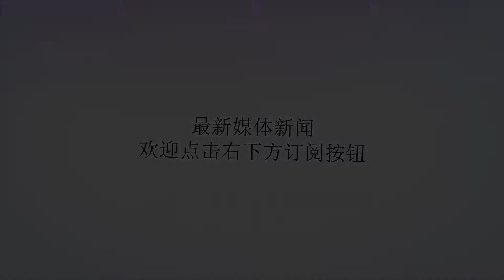俄国防部：美国扩充攻击叙利亚的巡航导弹数量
谢谢！俄罗斯卫星通讯社莫斯科8月27日电俄罗斯国防部发言人科纳申科夫表示，美国继续在中东扩大可携带巡航导弹装备的数量，此举与伊德利卜筹备发起使用化武挑衅的行动有关。科纳申科夫还表示，携带28枚战斧巡航导弹的美国驱逐舰已经于8月25日进入地中海，其导弹攻击范围可以覆盖叙利亚全境。据科纳申科夫称，这些筹备行为再次证实美国试图利用“征服阵线”武装分子编造叙利亚政府军使用化学武器的计划。美国海军载有56枚巡航导弹的“苏利文”号驱逐舰几日前已经抵达波斯湾，而美国空军载有24枚“空对地”AGM-158JASSM巡航导弹的В-1В战略轰炸机已经部署至卡塔尔的乌代德空军基地。